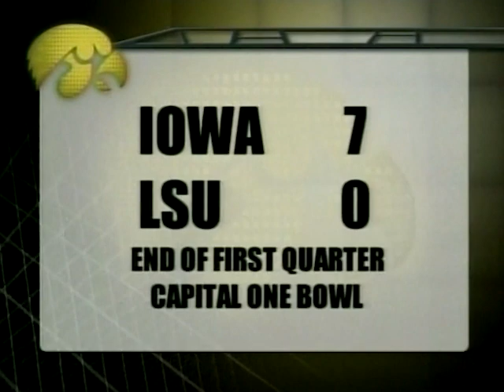#11 Iowa vs #12 LSU - 1/1/2005 - Capital One Bowl - Iowa Football Replay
#11 Iowa vs #12 LSU in the 2005 Capital One Bowl. Iowa Football Replay with Gary Dolphin (play-by-play) and Ed Podolak (color commentary). Featuring Drew Tate, Warren Holloway, Ed Hinkel, Marques Simmons, Jonathan Babineaux, JaMarcus Russell, Skylar Green, Dwayne Bowe and Alley Broussard.

January 1, 2005 - Florida Citrus Bowl, Orlando, Florida

00:00 - Opening
2:07 - 1st Quarter
12:10 - 2nd Quarter
24:26 - 3rd Quarter
38:13 - 4th Quarter